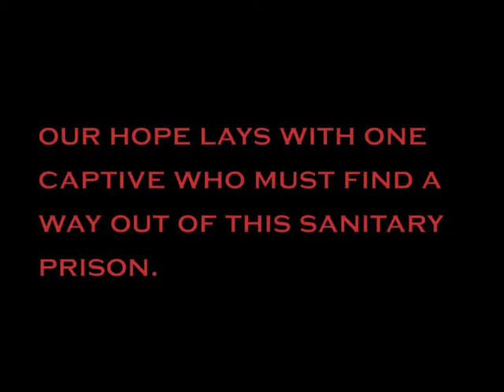Cramp Twins: Feel Good Inc.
In my early days of making 'Cramp Twins' related videos, I made an AMV with the song 'Feel Good Inc'. It was a project of mine that went through quite a few edits, I would eventually forget to upload it even though it was close to completion. However I forgot to back up the original file, and it has since been one of my lost videos.

Perhaps this was a happy accident, because from what I remember the original video wasn't that good. Because I like to see how I could improve old projects of mine, and I don't like leaving ideas like this to waste, I basically made a remake of this video.

I wanted to do an AMV that would do this song justice, as it's one of their most iconic songs. Though I did not try to top the original music video, as I think the animation on it still looks as amazing now as it did in 2005. It's practically theatrical worthy. I even had the chance to see that video on the big screen when I first saw the band live.

If I could have the time, I would remake those past AMVs of mine, but I can't change my own past. But that doesn't mean I can't revive lost projects of mine. Speaking of which; if you're like me and want 'The Cramp Twins' to get a revival, then please encourage the executives get it in the works. Let them know we want closure with the message bringbackthecramptwins. But anyway, I hope to make more videos for you to enjoy like I promised.

Cramp Twins belongs to Cartoon Network, Studio 100 and Cinemon
Feel Good Inc. belongs to Parlophone and Virgin Records